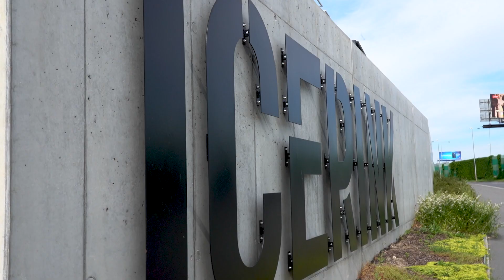Jak se trénuje po lockdownu, počítají v klubech ztráty?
Po rozvolnění se v hokejových klubech maká naplno. Všichni chtějí dohnat to, co se kvůli covidu a uzávěrám zameškalo. Zimní stadiony jsou i v začínajících vedrech v plném zápřahu. Jaký byl tedy restart tréninků po koronaviru, ztratily kluby nějaké hráče, plánují dřívější start nové sezóny, nebo dokonce led přes prázdniny?